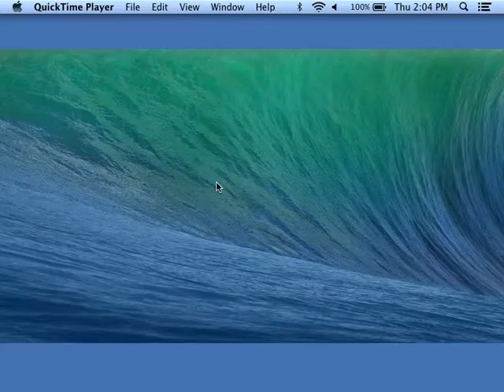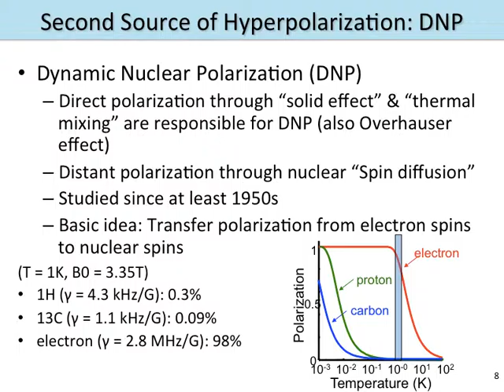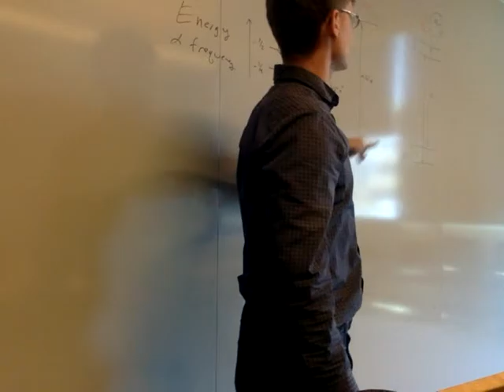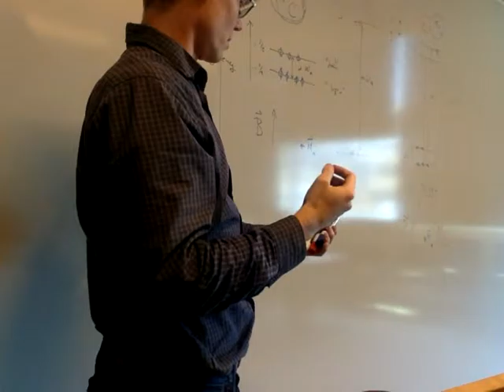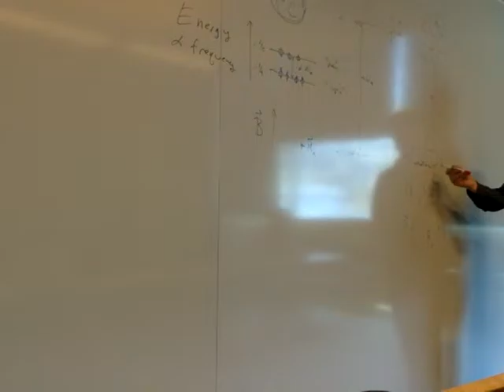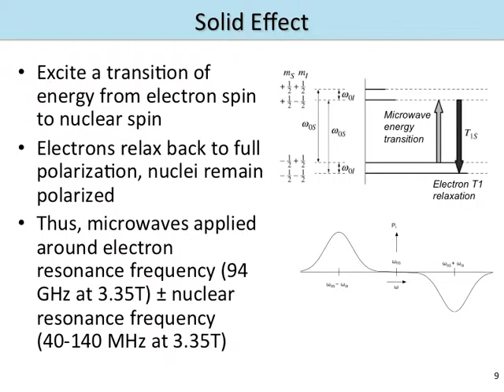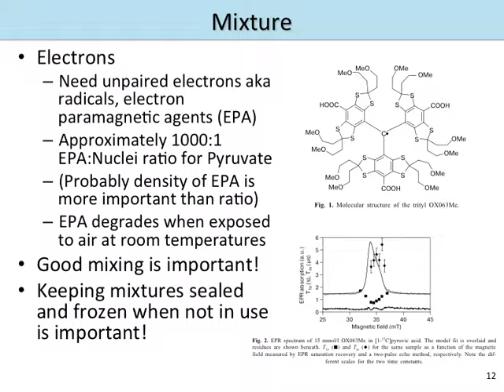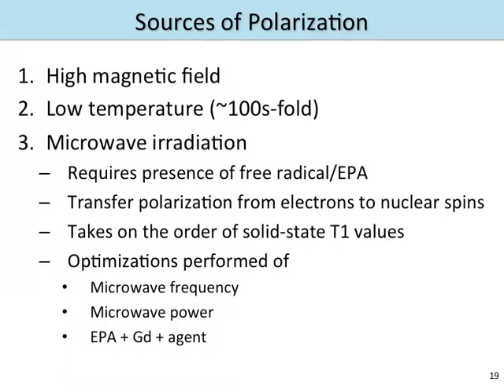UCSF Hyerpolarized MR: DNP Physics Lecture (2015)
UCSF course Bioengineering 297: Hyperpolarized MR Seminar
Summer 2015